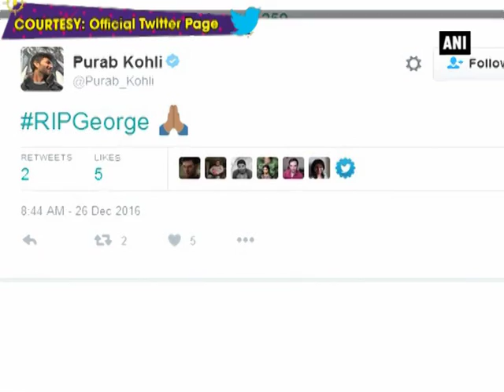B-Town pays tribute to George Michael: Your music will stay with us forever - ANI News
New Delhi, Dec 26 (ANI): The world woke up to the sad demise of British pop superstar George Michael, who rose to fame as a member of the music duo 'Wham!' a day after Christmas. The Tinsel Town took to their Twitter handles to share their thoughts on the huge loss to the Global Music platform. Musical maestro A.R Rahman expressed his condolences via his Twitter account. The pop icon passed away on Sunday, at age 53, due to heart failure, as confirmed by his publicist to BBC. George Michael had an award-winning career in the music industry that spanned for nearly forty years. Celebs like Shruti Haasan, Nimrat Kaur, Adnan Sami, Mika Singh and Purab Kohli.